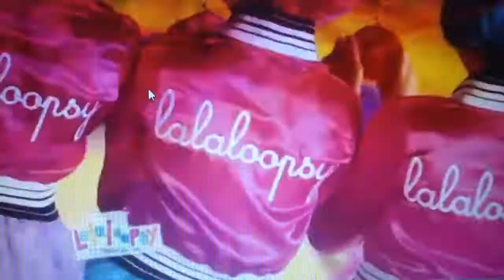James Learns A Lesson 1999 Funding Credits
This video Relases Januray 12 1999 on Video from Thomas The Tank Engine